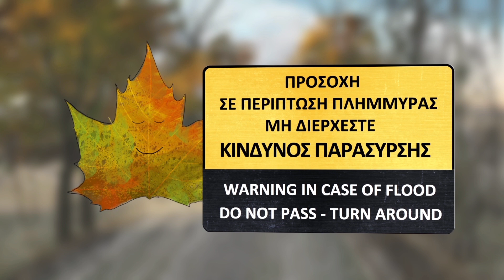FINAL SPOT XEIMAROS 43 2019